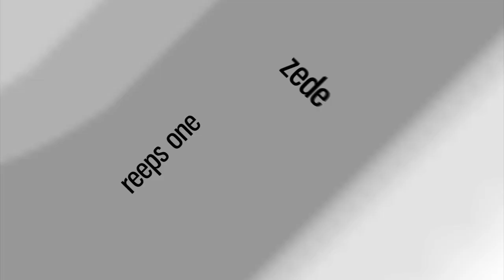HS (POR) | Beatbox Battle St. Gallen | Elimination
International beatbox battle in Saint Gallen in Switzerland. This is the Elimination round.

HS from Portugal.

Swissbeatbox.com